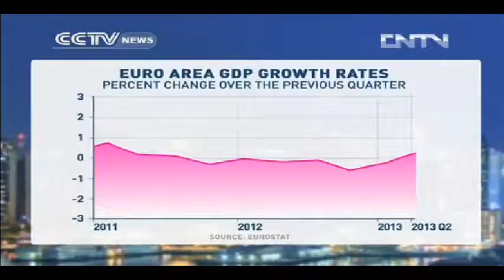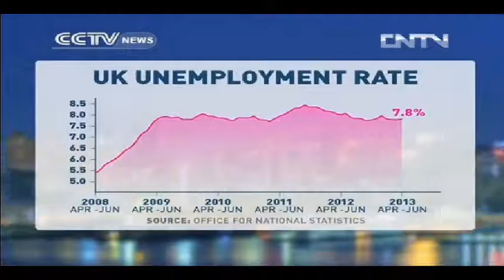Peter Schiff : Government is WRONG! They have no IDEA how to Grow the American Economy!